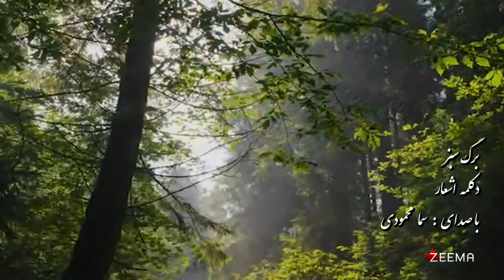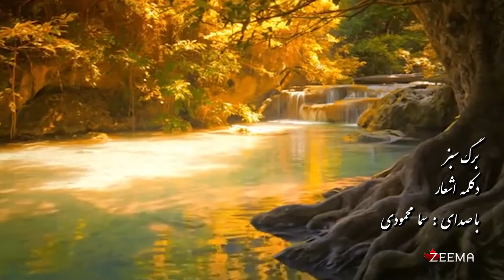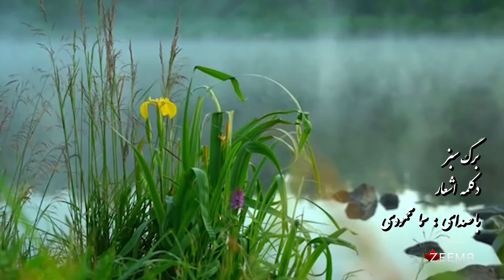برگ سبز - دکلمه اشعار - قسمت ششم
با صدای : سما محمودی